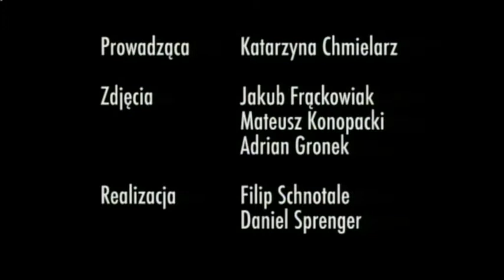12 06 2012 wieczór ONTV, E. Dominiak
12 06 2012 wieczór ONTV, E. Dominiak